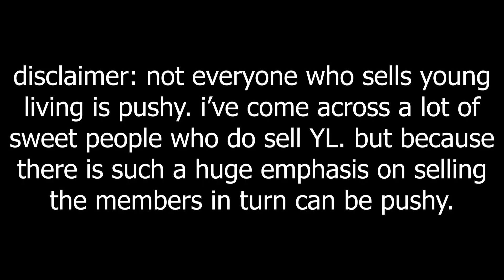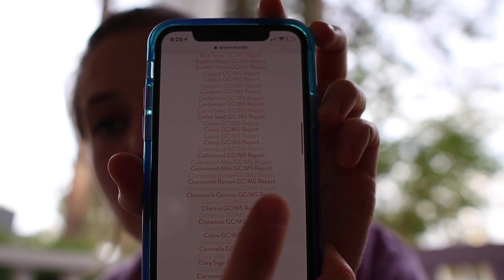why i quit young living